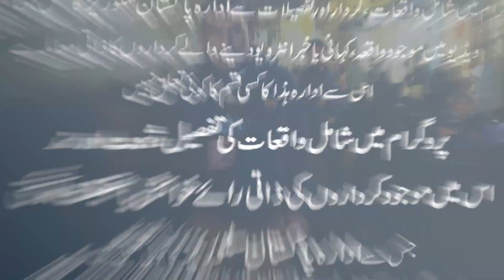الیکشن 2024 سے قبل نئی سیاسی جماعت کا بڑا سرپرائز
Nawaz Sharif vs Imran Khan vs Asif Zardari vs Abdul Aleem Khan vs Hamza Shehbaz vs Maryam Nawaz vs Bilawal Bhutto vs Jahangir Tareen

Public Survey of Elections 2024

Istehkam-e-Pakistan Party to win multiple seats in upcoming elections

Welcome to our in-depth analysis of the upcoming Elections 2024 in Pakistan! In this exclusive video, we present a comprehensive public survey that dives into the hearts and minds of the Pakistani electorate. Curious to know what the people are thinking and feeling about the political landscape? Our team has conducted extensive interviews, gathered diverse opinions, and crunched the numbers to bring you a holistic view of the public sentiment leading up to this crucial election.
From key issues dominating the discourse to the popularity of political parties and the preferences of different demographics, we leave no stone unturned in providing you with valuable insights. Whether you're a political enthusiast, a voter, or just someone interested in understanding the pulse of the nation, this video is for you!
Join our expert panel of political analysts, seasoned journalists, and sociologists as they break down the survey results, analyze the trends, and make predictions about the potential outcomes of the Elections 2024. Gain a deeper understanding of the factors that may influence the voting decisions of the Pakistani public.
As we explore the survey findings, we encourage you to share your thoughts and opinions in the comments section below. What are your predictions for the upcoming elections? Which issues matter most to you? Let's engage in a meaningful discussion and foster a sense of community as we approach this significant democratic event.
Stay informed, stay engaged, and be part of the conversation shaping the future of the nation.
Thank you for being a part of our community. Together, let's navigate the political landscape and make informed choices for a better tomorrow.